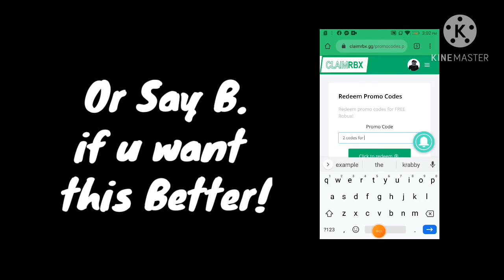so I decided to make a poll for u guys..